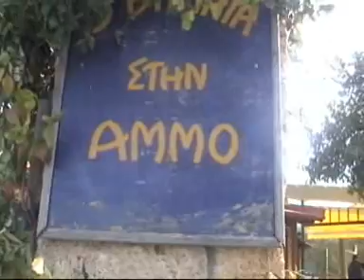v strom 6-2-2011